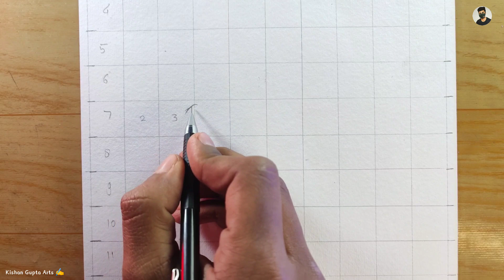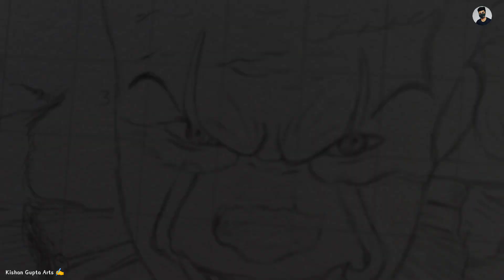Drawing Of Pennywise | Outline With Gridmethod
Some information about the video - In this video drawing of Pennywise  on A4 paper with Machenical Pencil (Gridmethod)

God bless you
Lots of♥️

               🙏🙏🙏JAI HIND JAI BHARAT🙏🙏🙏
                                    🚩 JAGDAMB 🚩